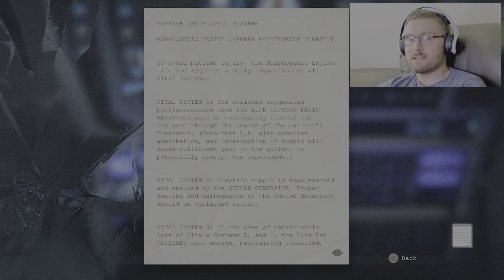Outlast - The End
Outlast on PS5. Finally the end! This game was nutty.